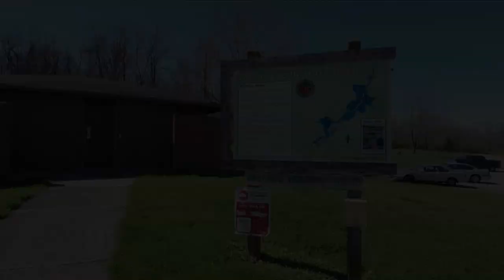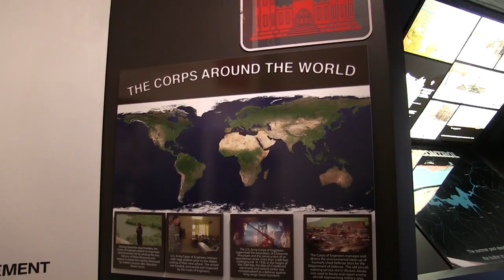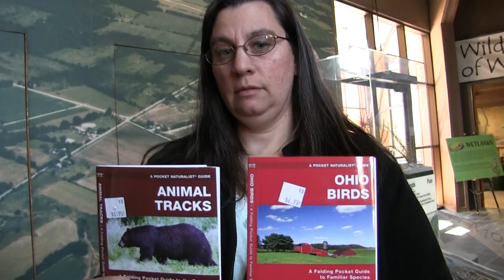Grass Angels Big Family Homestead VLOG